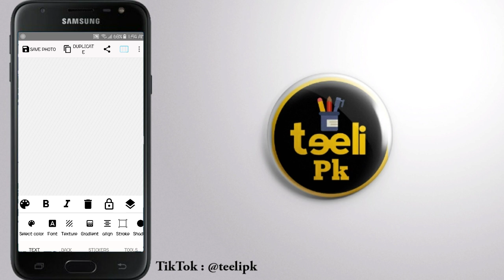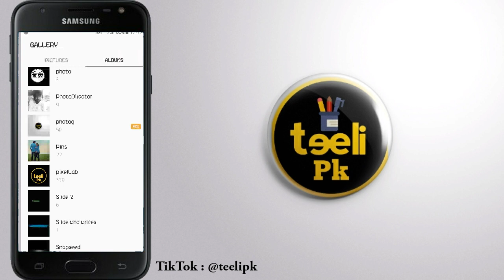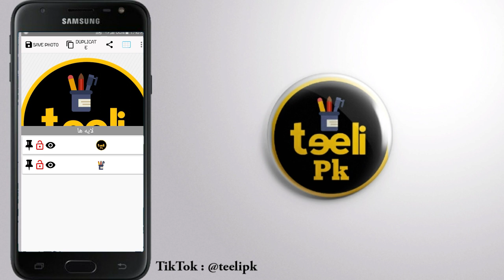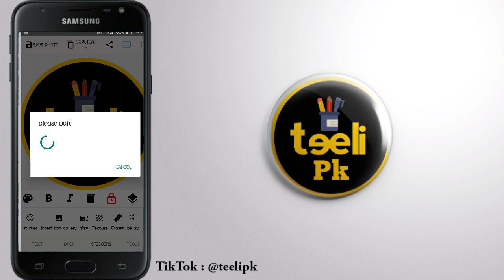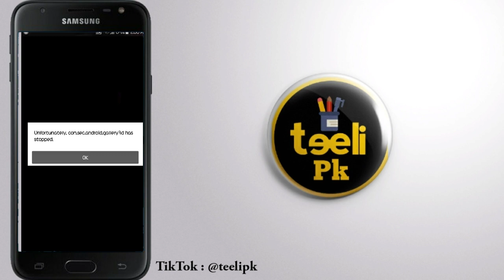Photog full Course part 7 فوتوجی مکمل کورس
Photog full Course part 7 فوتوجی مکمل

Sindhi Status - Sindhi Very Sad WhatsApp Status - Sindhi New Song Status - Sario Writes - Sindhi Song
Shaman Ali Status song
SHAHID Ali Babar Status song
Ahmed MUGHAL Status song
Singer Shabana Koyal Sindhi New Album Song Status WhatsApp Status Sindhi Song Funny Asghar Khoso